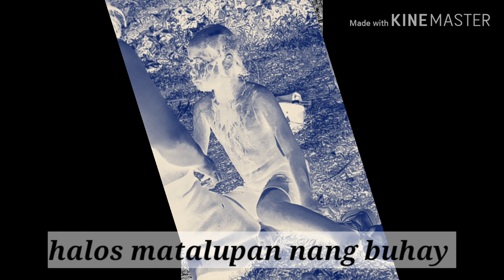BATANG NAIPIT ANG BUHOK SA GILINGAN NG MAIS